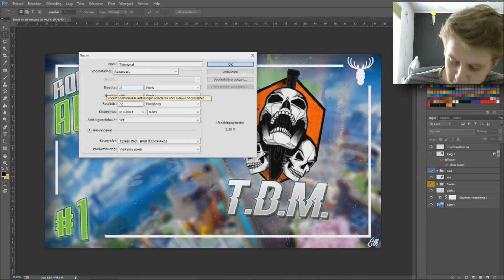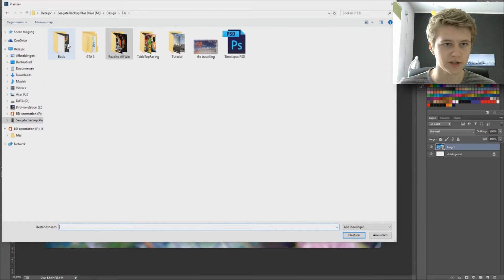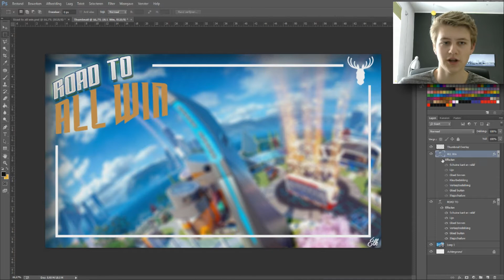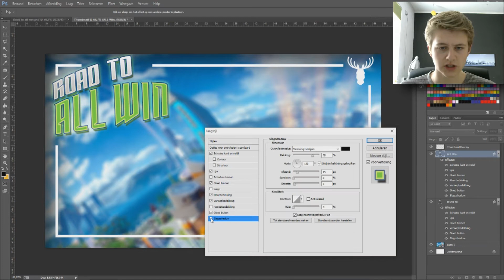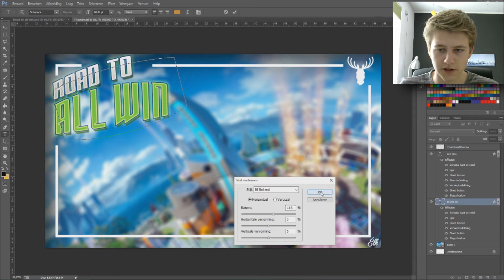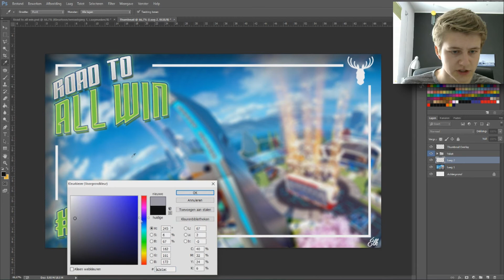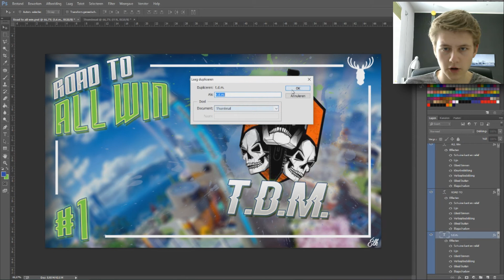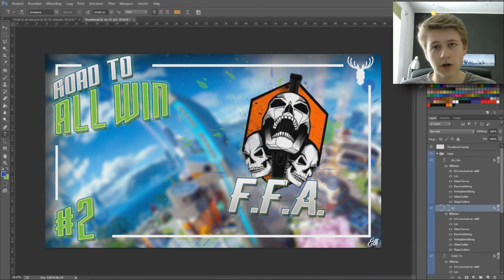HOE MAAK IK EEN THUMBNAIL!? | Photoshop basics #2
Élk is er voor iedereen die beter wil worden in het monteren of ontwerpen van zijn of haar video's en foto's. Daarnaast zijn er ook leuke series te vinden van verschillende games.